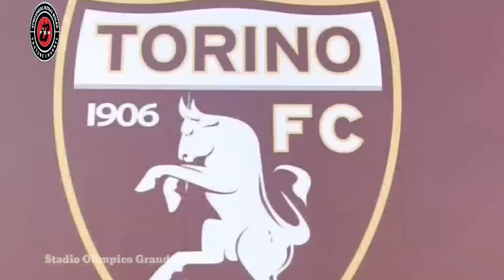🐂🔴CURVA MARATONA The Match Against Udinese at Casa | Serie-A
📢Hi football fans, Welcome to Fbn8 Chanel.

📺The channel that will continue to broadcast the atmosphere of football supporters around the world.

💪Keep the spirit to support your favorite club.

⚽ Torino VS Udinese 1-0

🏟️ Stadio Olimpico Grande Torino

😎Enjoy the FBN8 channel